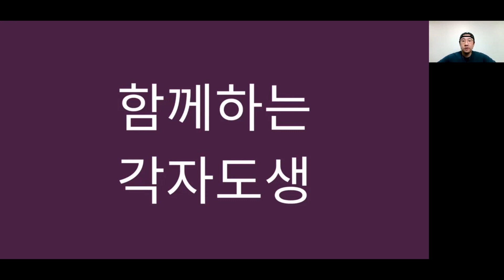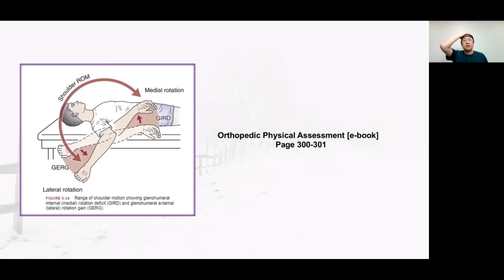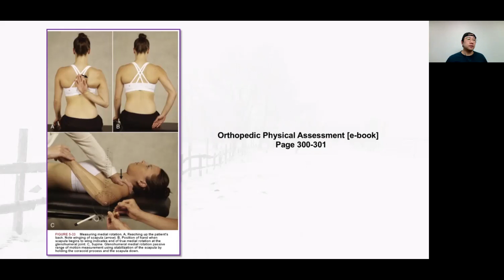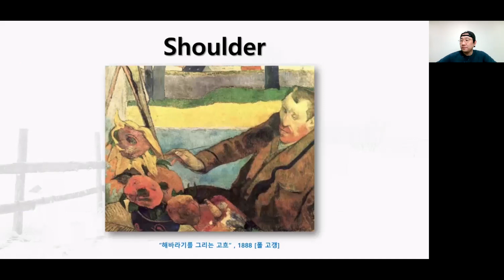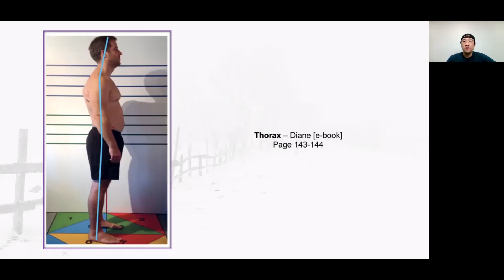어깨치료! 아무리해도 효과가 없을때???? 오십견도 회전근개 파열도 아니라면 도대체 무엇이 문제란 말인가????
어깨에 심한 통증은 아니지만, 그렇다고 시원스럽지는 않는 상황!
무언가 어깨를 잡고 놔주지 않는 느낌??? 빡빡함???

혹시, 이와 비슷한 상황에 있는 분들이나 치료사/의사분들은 끝까지 영상을 봐주시면 도움이 될 것입니다.